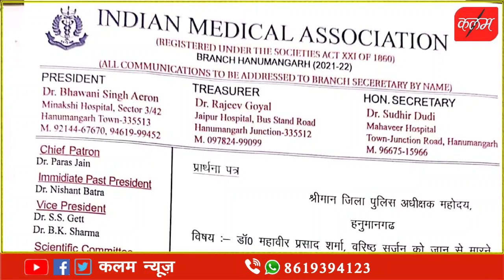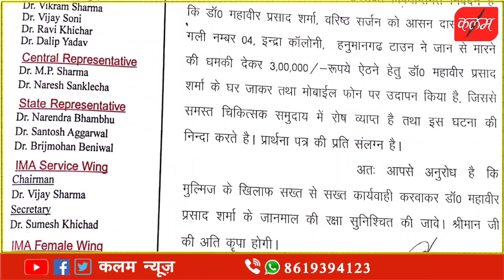हनुमानगढ़ टाउन के एक डॉक्टर को जान से मारने की मिली है धमकी मामला पहुंचा पुलिस तक